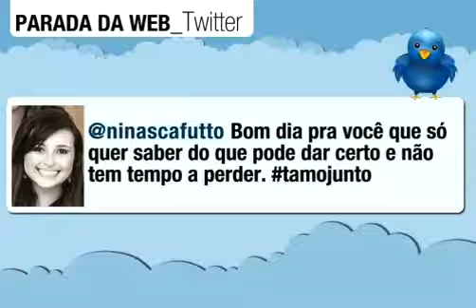09 15a171 c 01 PT 09 15 cópia